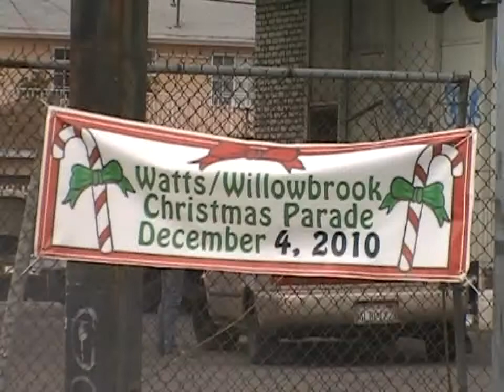Mary Lind Recovery Group @ Watts Christmas Parade 2010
gospel choir, Watts Christmas Parade, recovery group, Mary Lind recovery group, Soul Direction